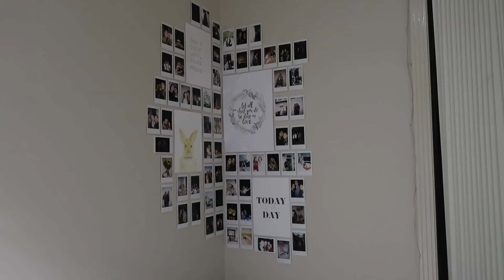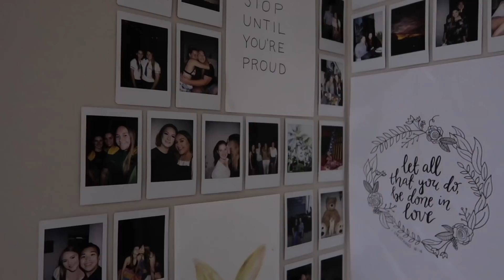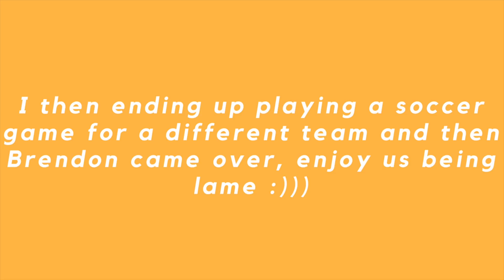LIFE UPDATE, MARKETS & BANTER W/ BRENDO! - VLOG 🌟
Where I've been & how I'm feeling, gym, weekend markets & banter with Brendon, hope you enjoy this jam packed vlog 😇💛

Here's the link to the prints on my wall!

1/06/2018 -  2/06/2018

Lots of loveeee,
G xx

'Let all that you do, be done in love.' - 1 Corinthians 16:18 💫